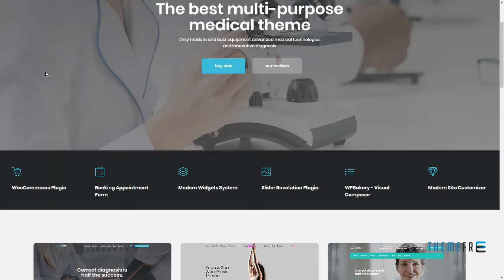Medical Nordis - Health and Medical WordPress Cornell Dusty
Columns 2

 Layout Fixed

 Tags beauty, clinic, dental, dentist, doctor, health, healthcare, medic, medical, pharmacy, spa, stomatology, surgeon, wellneess, yoga